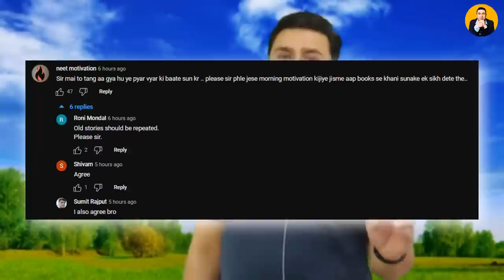Morning Motivation Ep 288 I नेकी कर, दरिया में डाल I मदद करो पर ढिंढोरा मत पीटो I एक कटोरा नमक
Watch This Powerful Motivational Video In Hindi for Success in life.
Motivational video helps us to get motivation for Study & other work.
This motivational video will help you to get motivation to keep yourself busy overtime.
Keep yourself busy & you will never get upset or sad.
Watch this motivational Video till end to get motivation